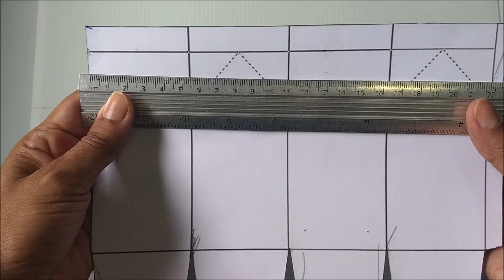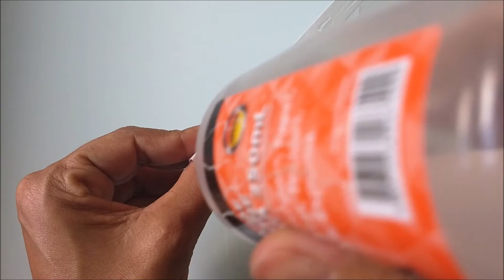DIY CAIXA MILK UNICÓRNIO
Festas lindas e econômicas!

Hoje tem passo a passo de uma caixinha super linda no tema unicórnio!

Taisa Alves

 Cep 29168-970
 Serra - Espírito Santo